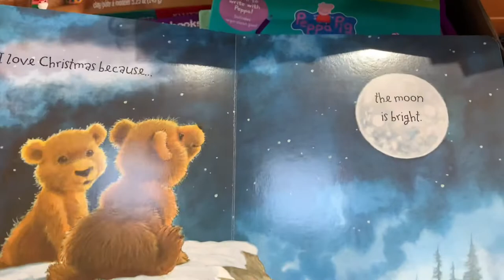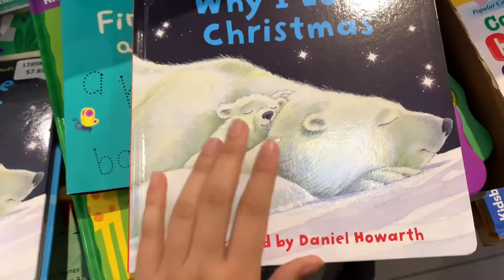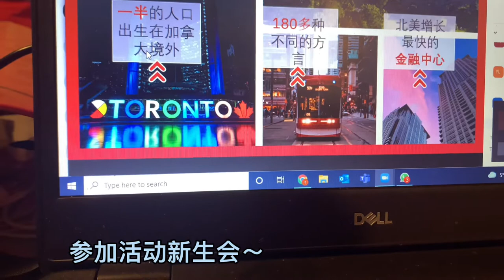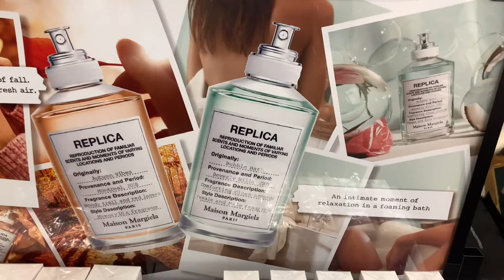VlogMas 1🎄(betty in Toronto)逛街的一天/圣诞儿童读物/开箱小红mall面膜/逛丝芙兰/toronto premium outlet/sw试鞋子/试吃最辣的辣椒酱/回家❤️